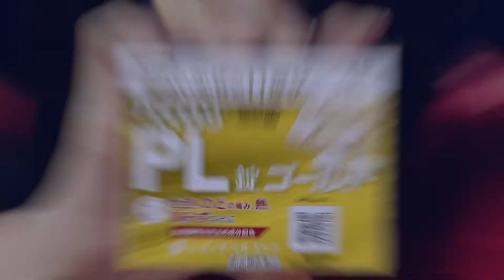Shionogi シオノギ パイロンPL錠 ゴールド CM 「せき・たんなどの11の複合症状」篇 15秒